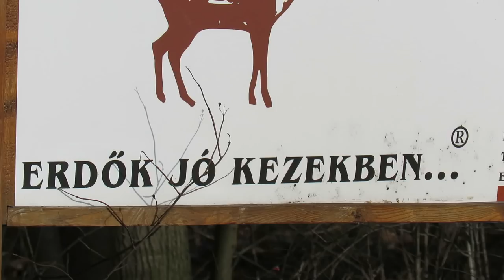Mintha egy gigászi repülő tarolta volna le az erdőt. Egy fa túlélte.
Nyíregyházát elhagyva a Sóstói "erdő" ma 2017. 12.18.